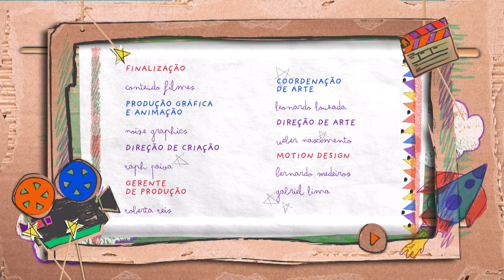Emoções | Quintal TV 2ª Temporada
Todo mundo sente diferentes emoções, mas nem sempre a gente sabe lidar com cada uma delas. Todas as crianças devem se sentir confortáveis pra conversar sobre seus sentimentos.